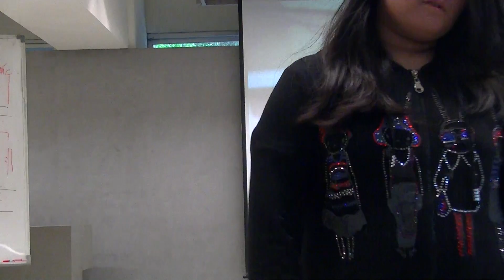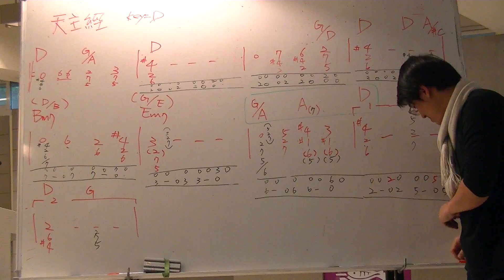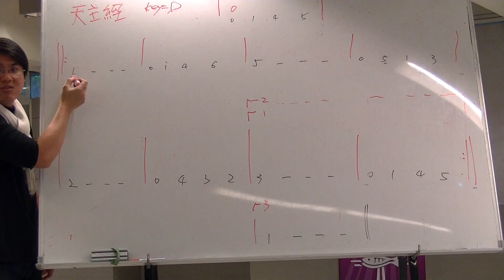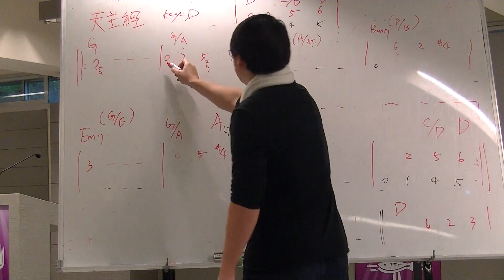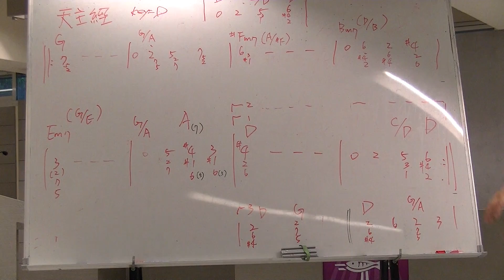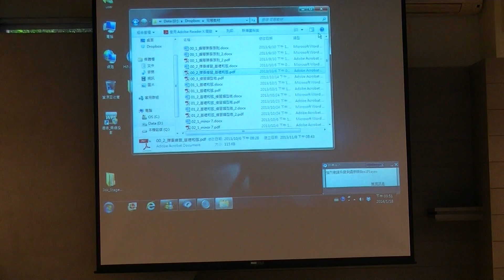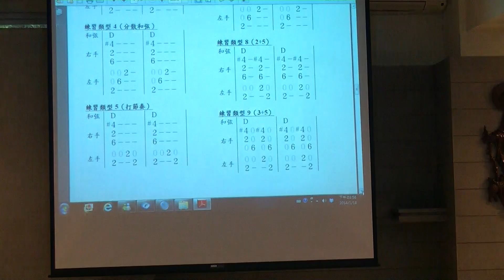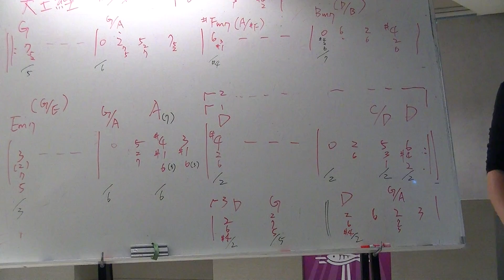天旋司琴研習-第11堂_103-01-18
一、複習「天主經」主歌（A段）
二、講解「天主經」副歌（B段）